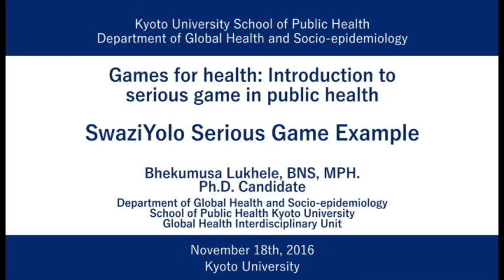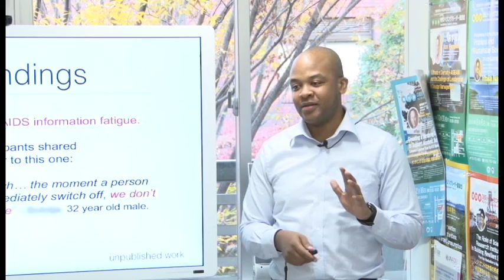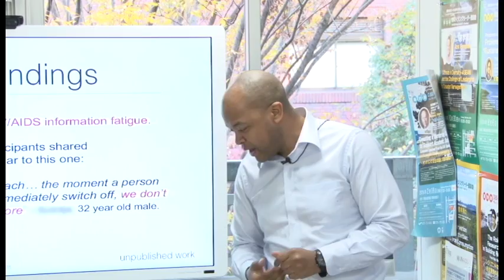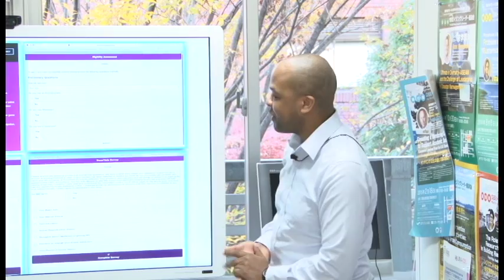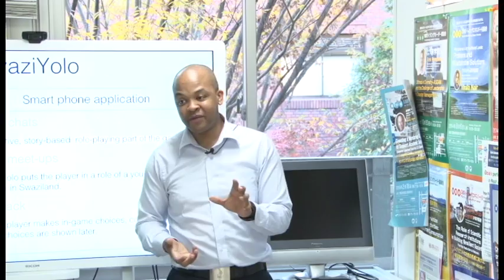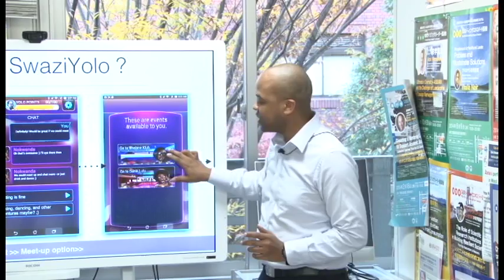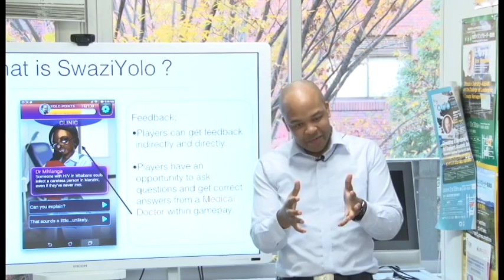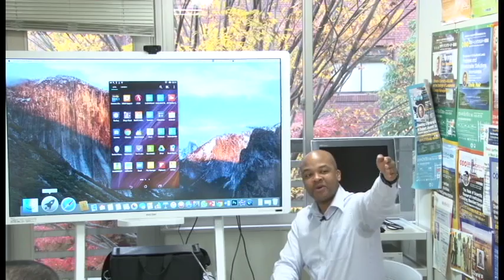Kyoto University "Game for health: Introduction to serious game in public health" Nov. 18, 2016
"Game for health: Introduction to serious game in public health"

SwaziYolo Serious Game Example
Bhekumusa Lukhele